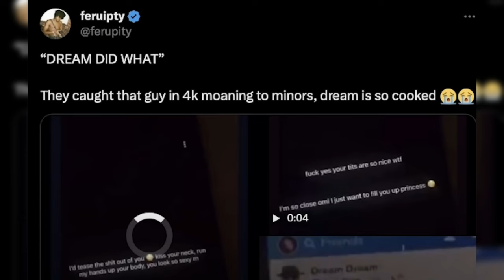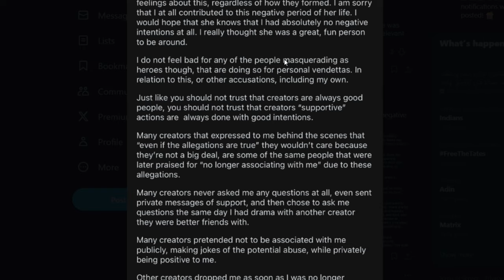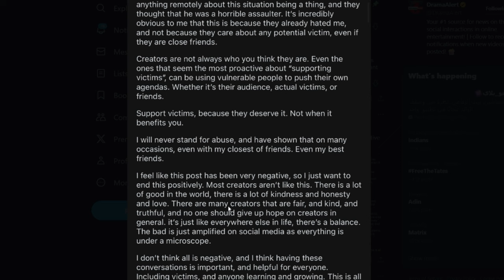Huge YouTuber Accused Of Haram Things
Georgenotfound was accused of meshxual assault towards a 18 year old caithlin and both had interesting things to say.